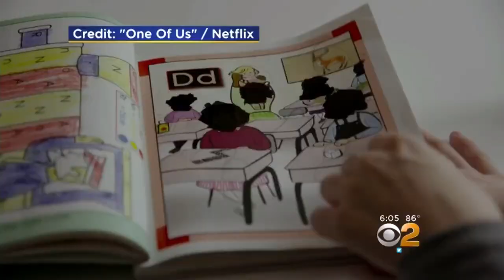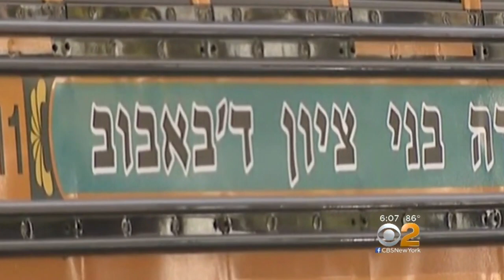Some Yeshivas Found To Have Not Let Investigators In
A veil of secrecy has been lifted, finally revealing the status of the city’s investigation into Ultra-Orthodox Jewish schools and how they fare preparing students for lives beyond their own communities.

Three years after the start of the probe into secular education at yeshivas, a letter from New York City Schools Chancellor Richard Carranza to the state’s education commissioner notes some progress, reports CBS2’s Dave Carlin.

The letter also notes progress has been limited, taking to task that 15 of about 30 schools slated for visits, where investigators never went in.

“That to me is not an acceptable state of affairs,” Mayor Bill de Blasio said.

De Blasio, who has been criticized for not pursuing this aggressively enough, said the hold-out yeshivas cannot hide.

“We suddenly got a communication saying some of them now will invite our DOE officials in,” the mayor said.

Attorney Avi Schick and other supporters of the yeshivas, including Parents for Educational and Religious Liberty in Schools, or PEARLS, said the curriculum has changed to include more reading and math, with new books for more than 10,000 students.

“Access was never denied by those schools and access will never be denied by those schools,” Schick said.

CBS2’s Carlin went to talk to Chancellor Carranza about his letter, which he said is a simple update and in no way closes the book on the investigation.

“The investigation is still ongoing,” Carranza said.

Carlin then said, “If someone were to read that letter and say, ‘Wow, it looks like roadblocks were put in your way,’ would you say that’s true?”

“I think it’s important that we have an opportunity to go to visit the schools that have not been visited yet,” Carranza said.

The city investigation began in 2015 with complaints from the group Young Advocates For Fair Education, or YAFFED, headed by Naftuli Moster, who said his own yeshiva education was shockingly incomplete.

“To this day, absolutely, I’m still experiencing major gaps and challenges as a result,” Moster said. “If yeshivas get so much funding from taxpayer dollars, there have to be strings attached.”

When asked how much government oversight is appropriate in his opinion, Rabbi David Zwiebel said, “Government has to regulate with a very loose hand, not a very heavy hand. That’s part of what we’re fighting for.”

It’s a fight that proceeds with more yeshiva doors swinging open.

In the coming months the state education commissioner is expected to release new guidelines for measuring the progress of yeshivas.